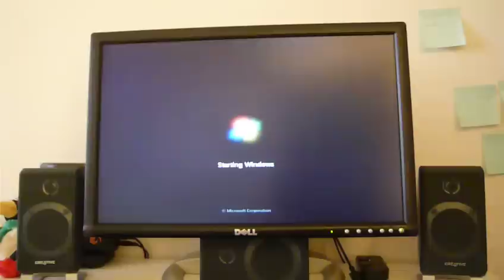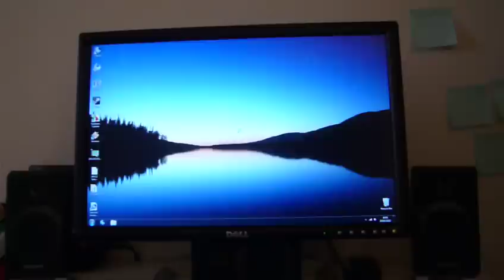UPDATE: Improvements to ASUS P8Z68 V Pro BIOS Settings For Faster Boot Time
Video update of my Intel SSD 520 Series 120GB SSD's startup time booting into Windows 7.

I have created this video as changes to my BIOS have seriously sped up the computers boot time. To do so I disabled the "Full Screen Logo" option, along with setting the "Post Report" option to 1 sec, disabling USB Legacy Support and setting the BCLK to 100 down from 101.3 to prevent it rebooting on start up.

System specifications

Corsair Vengeance 4 GB 1600 MHz
MSI R6950 2GB
Intel SSD 520 Series 120GB SSD

Sources